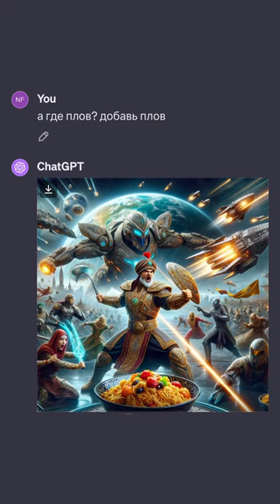Плов и боевые ковры-самолеты — эпичная битва узбеков с инопланетянами.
Плов и боевые ковры-самолеты — эпичная битва узбеков с инопланетянами. Пока казахи уничтожали динозавров, узбеки боролись за будущее Земли с НЛО.

«Русы против ящеров» уже есть, теперь ждем «Узбеков против пришельцев».

Нейрощедевры midjourney